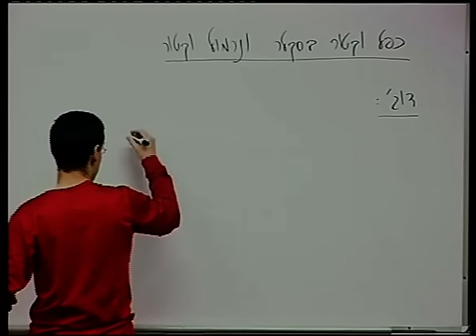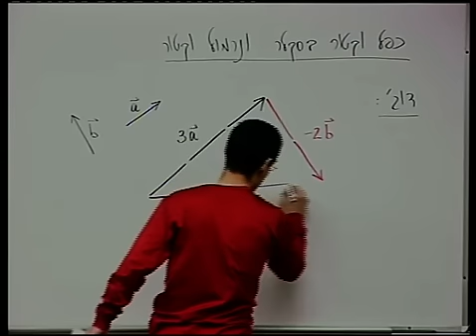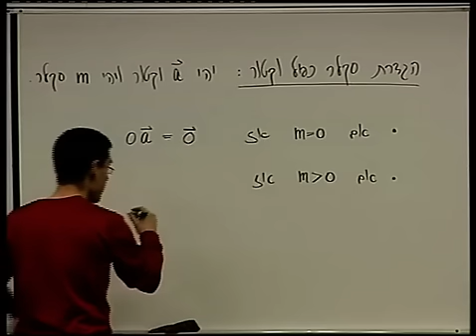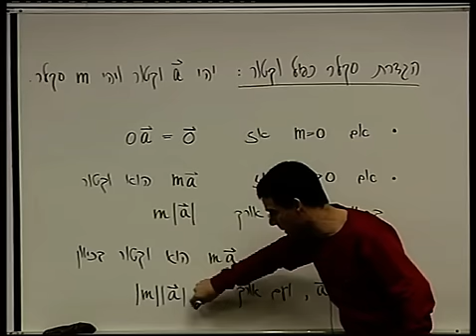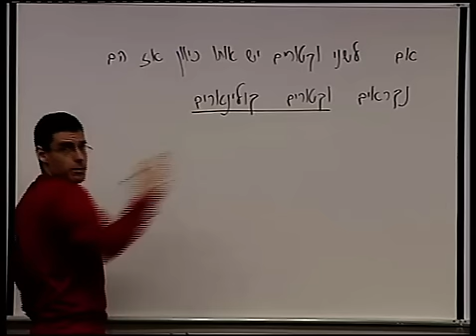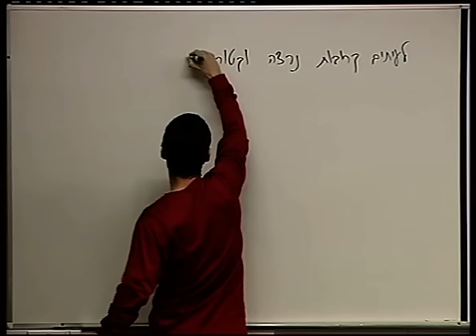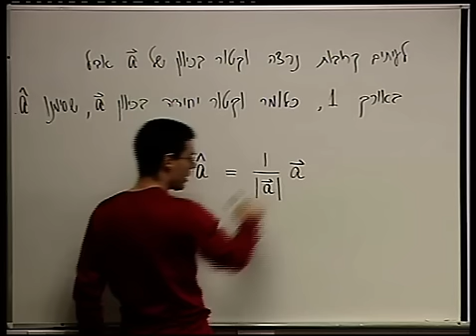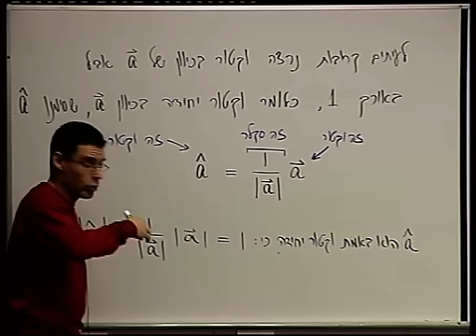וקטורים - 4 - כפל וקטור בסקלר